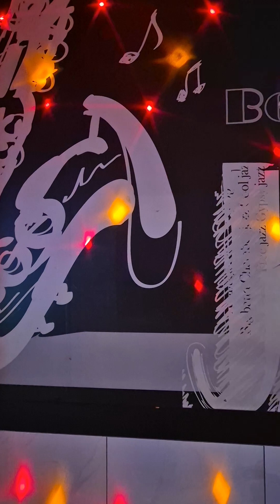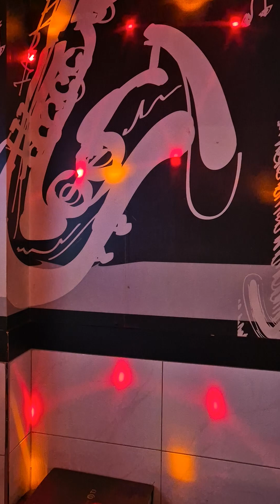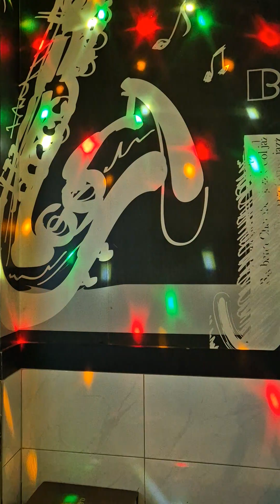보라빛 엽서 - 임영웅 ( 백호짤튜브 cover )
잃어버린 나의 목소리를 찾아서 ( P-test 2 )